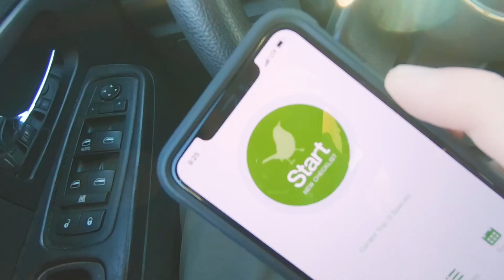A Morning spent Birding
A morning spent birding is often about the experience of being outside rather than pursuit of birds.